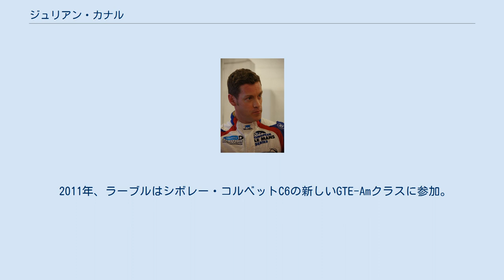ジュリアン・カナル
ジュリアン・カナル（Julien Canal, 1982年7月15日 - ）は、フランスのレーシングドライバー。
 ル・マン24時間レースで2010年、2011年、2012年にクラス優勝した経験を持つ。
出身地もル・マンである。
 2000年にフランスカート選手権に参戦。
シリーズ3位となる。
2003年にシングルシーターにステップアップ。
フランスのフォーミュラ・ルノーで4シーズンレースを行い、2006年の最終シーズンで最初の表彰台を獲得し、総合6位となった。
 彼はまた、ユーロカップ・フォーミュラルノー2.0シリーズにも参戦した。
 2007年にポルシェ・カレラカップフランスでレースに参戦したのを機に、GTレースに転向。
3シーズンで9位、10位、8位でシリーズを終え、1回の表彰台と2回のポールポジションを獲得した。
 彼はラルブル・コンペティションチームに加わり、2007年のル・マンシリーズシーズンのオープニングラウンドでサリーン・S7で参戦。
そこでは、GT1クラスに参加した唯一のチームであった。
彼は2007年のル・マン24時間レースでチームに戻り、GT1クラスで総合13位を獲得した。
 2011年、ラーブルはシボレー・コルベットC6の新しいGTE-Amクラスに参加。
 再びル・マンでチームと一緒にクラスを勝ち取った。
彼らは2012年に偉業を繰り返した。